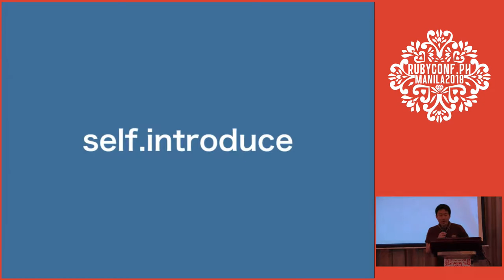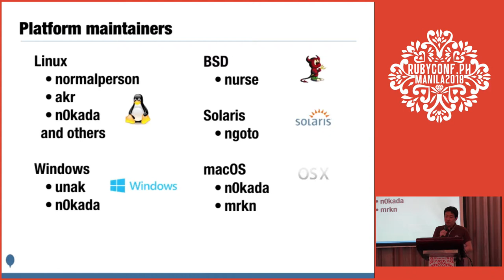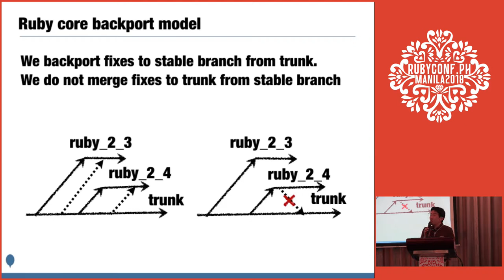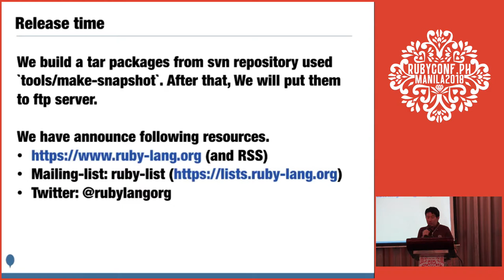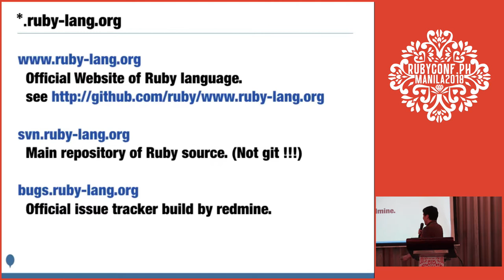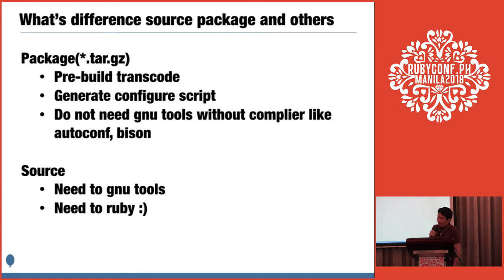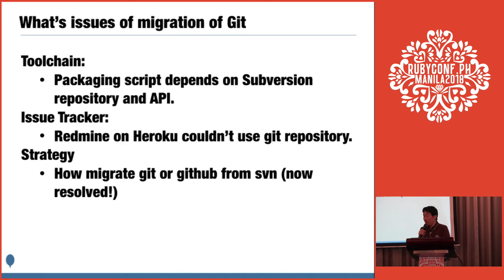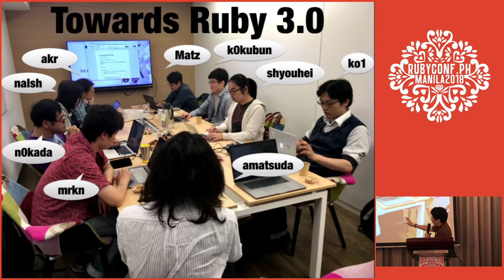How We Distribute Ruby to the World by Shibata Hiroshi - RubyConf Philippines 2018 Day 1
RubyConf Philippines 2018, March 15-17
F1 Hotel Bonifacio Global City, Taguig City, Metro Manila